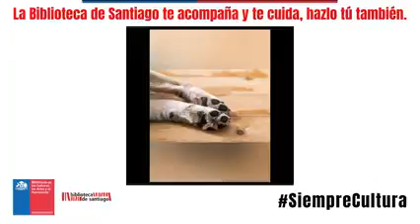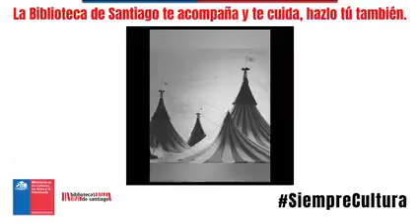Recomendación literaria: "Patas de Perro"